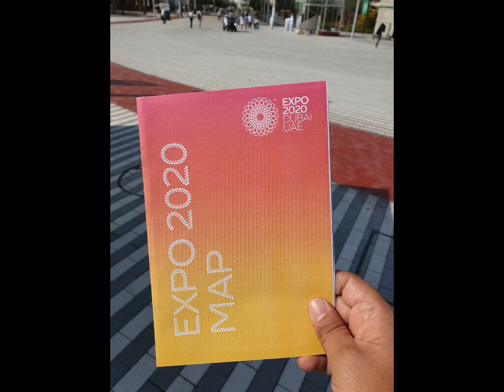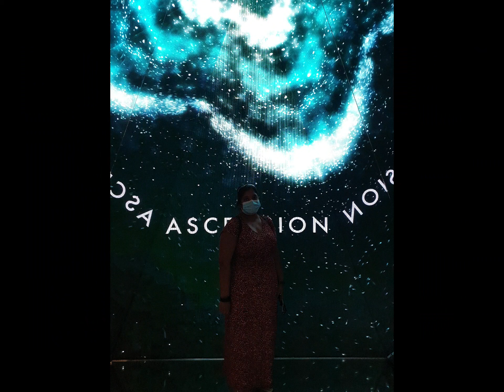Expo 2020 Dubai